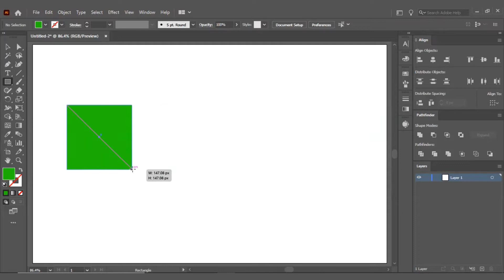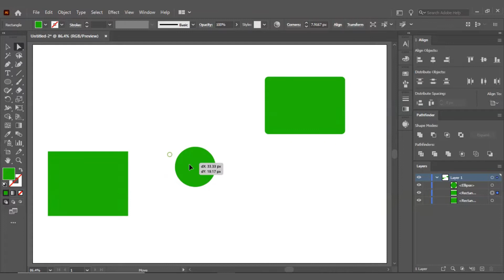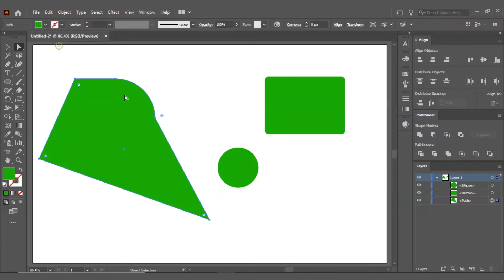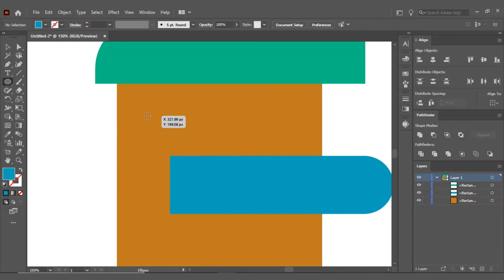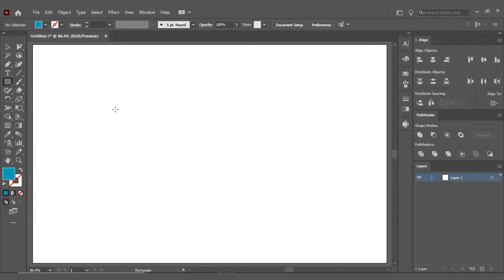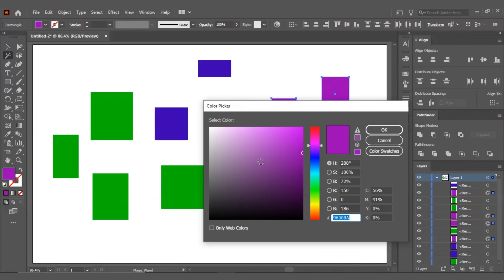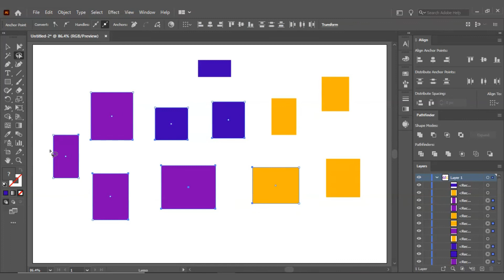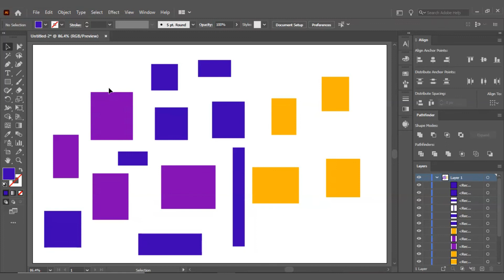Adobe Illustrator CC 2021 Bangla Tutorial | Class 05 | Graphic Design Full Course 2021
In this class, you will learn about Selection Tool, Direct Selection Tool, Group Selection Tool, Magic Wand Tool, Lasso Tool.

More Tutorials.